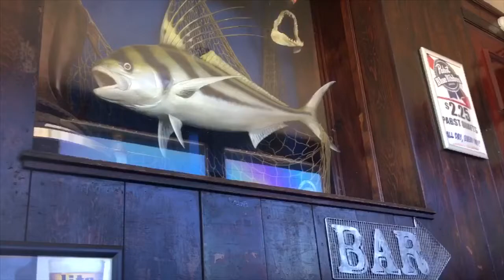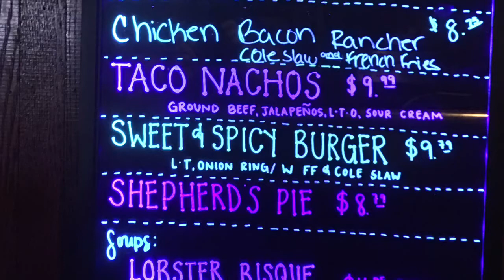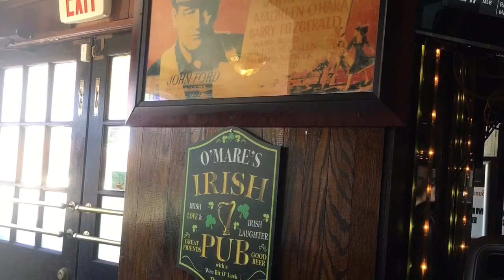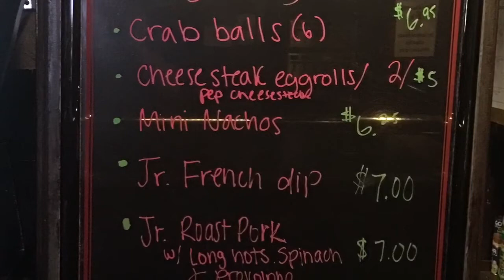OMARE’S TRIBUTE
Hello Everyone, This is John Knocko from GREYSTREET BOYZ
We are here to provide you entertainment in this cesspool of a video platform!
This channel includes the following videos: Comedy-Food Challenges-Dashcam-Gym Vidz